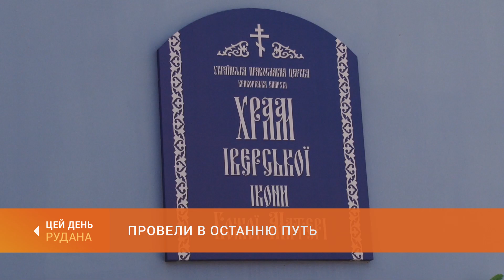Провели в останню путь: у місті попрощалися з захисником України Андрієм Рудиком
Сьогодні у місті провели в останню путь Андрія Рудика. Наш земляк служив водієм 17 танкової бригади. Попрощатися з військовим до Храму Іверської ікони Божої Матері зібралися рідні, колеги, побратими загиблого.